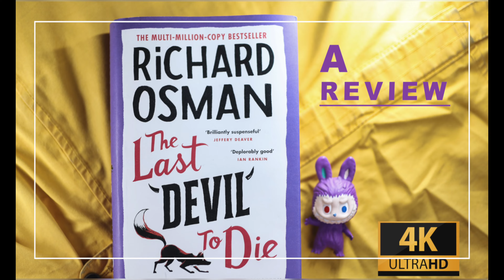Spooky Halloween Ten Books Recommendation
Video Title: Yellowface. Spooky Halloween Ten Books Recommendation

The video has information about Spooky Halloween Ten Books Recommendation

book mentioned in the video: The Troop by Nick Cutter
Hidden Pictures by Jason Rekulak
Let's Go Play at the Adams' by Mendal W. Johnson
The Patient by Jasper DeWitt
Moon of the Crusted Snow by Waubgeshig Rice
Stolen Tongues by Felix Blackwell
American Psycho by Bret Easton Ellis
The Hot Zone: The Chilling True Story of an Ebola Outbreak by Richard Preston
The plight of the Living Dead by Matt Simon

✅ About Harry's Book Cafe: Hi, I'm a photographer based in London and a book lover.

I love books; reading brings me joy. I hope my videos will inspire you and provide some useful information for your readings too.

📹Camera: Canon R3
🎬Gimbal: DJI RS3
🎤 Microphone: DJI wireless mic
🎧 Sennheiser MOMENTUM 3
🖥️ iMac 24 M1